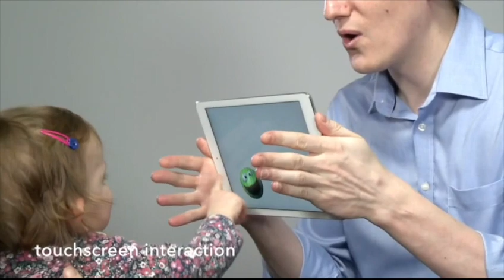Peekaboo Vision for iPad (UK)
Designed for health care professionals, created by the NHS GG&C Medical Devices Unit, Peekaboo Vision is a Class 1 Medical Device.

With functionality as an interactive touchscreen game, or forced choice preferential looking for younger children, this free iOS app aims to help detect visual problems in the young.

High Frequency Grating acuity can be expressed in UK or US snellen, or logMAR.